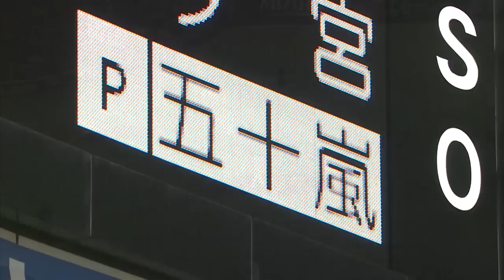五十嵐亮太が今季初登板、持ち味を発揮し無失点の好投!!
故障の影響で出遅れていた五十嵐亮太が、2番手として今季初登板。直球が150キロを計測し、得意のナックルカーブで三振を奪うなど持ち味を発揮。初登板を無失点で終えた。(2015年4月21日 福岡ソフトバンクホークス対楽天イーグルス)